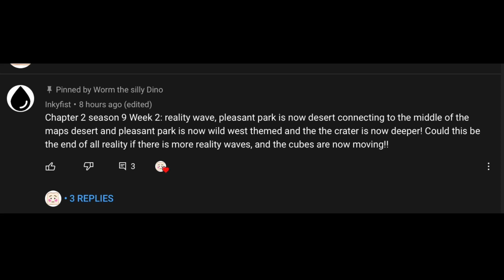Fortnite Chapter 2 Season 9 Map Week 2 (Idea by Inkyfist) Concept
Yeyey